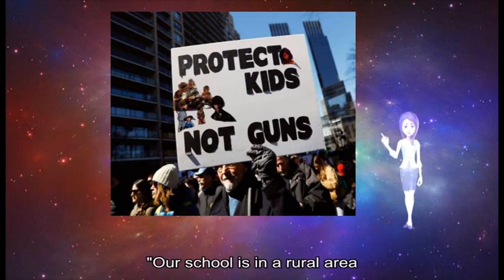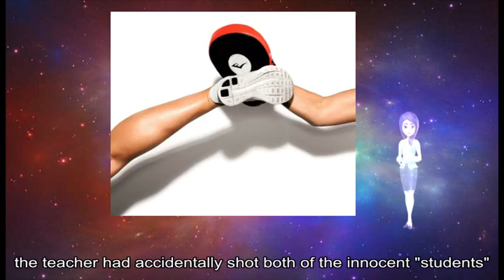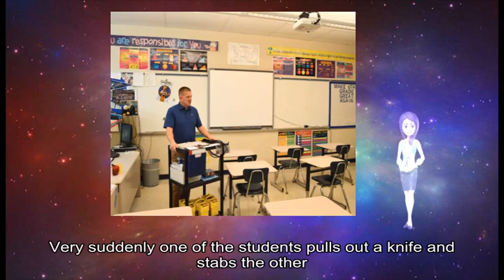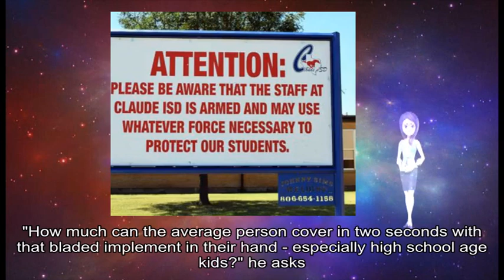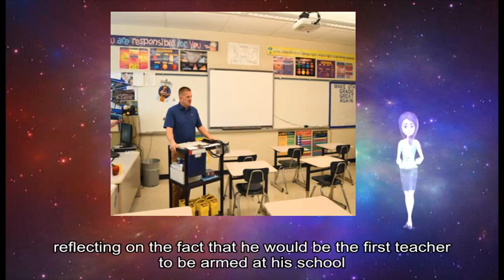12082018 Inside a US training course to arm teacher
Our school is in a rural area, police officers could take anywhere from 15-20 minutes to get to us and in a school shooting it's over and done with by then,# the head teacher said, explaining why he felt compelled to apply to carry a gun. Mr Sonewald tells of how teachers from a previous group said it was their school's policy for teachers to only use a gun when a firearm was involved in an attack, something he derided.